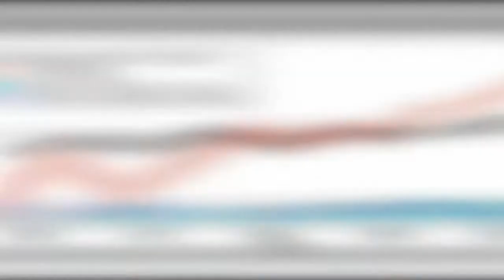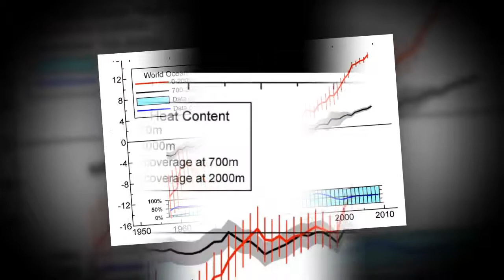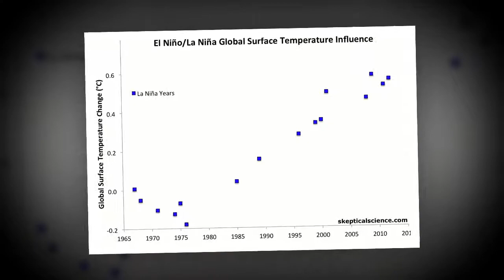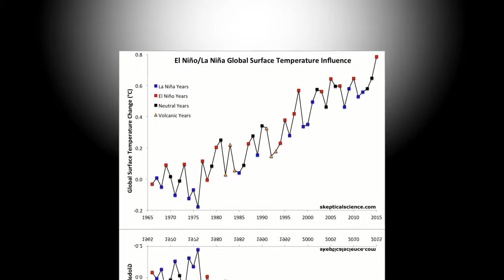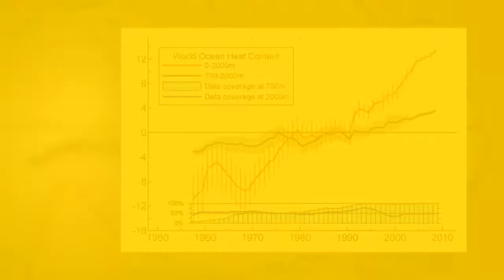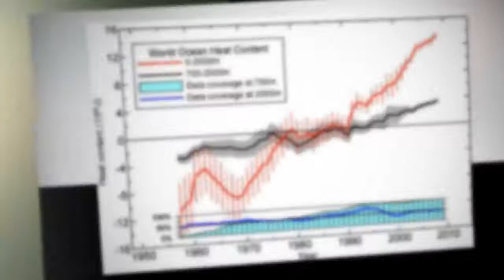Climate change dials down Atlantic Ocean heating system